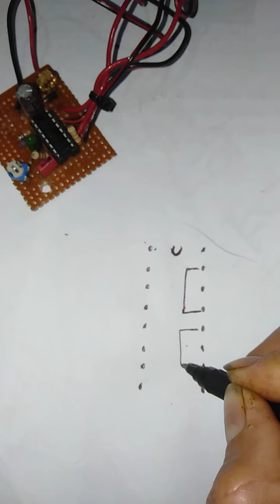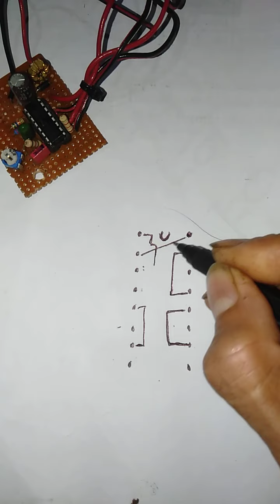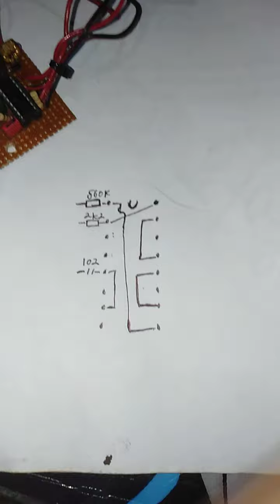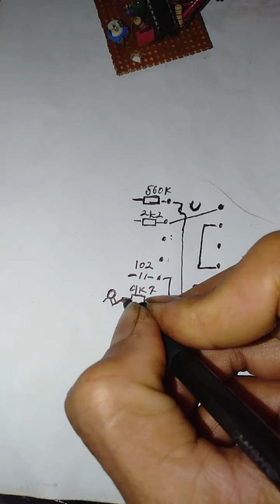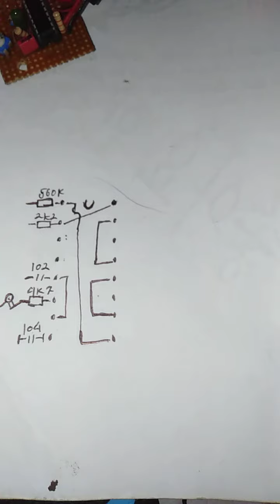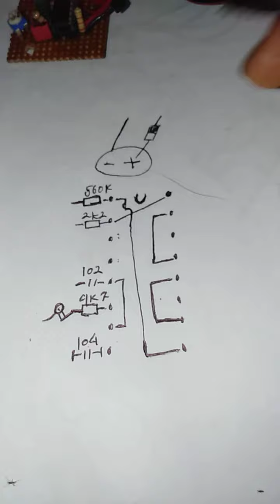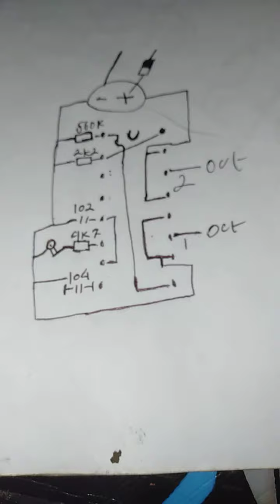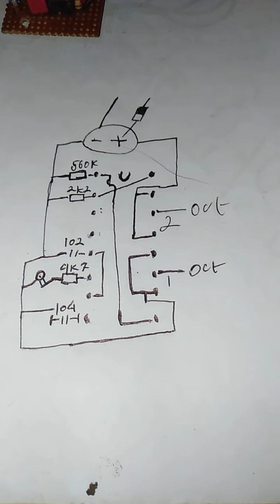Sekema Pwm ic SG3525 inventer Setrum ikan Pdc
Setrum ikan Platina Primer

Setrum ikan Platina Ps Murni

Setrum ikan Platina Ps semi

Setrum ikan Platina Pss murni

Setrum ikan Platina Pss semi

Setrum ikan Platina Psp

Setrum ikan Pdc

Setrum ikan Pac